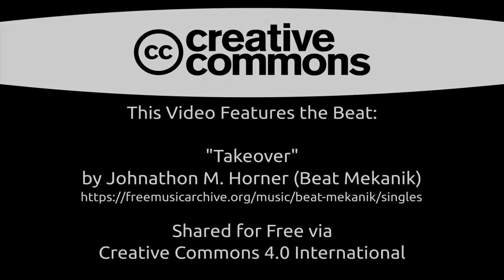[CC-by-4.0] Modern Commercial Rock Type Beat - "Takeover"